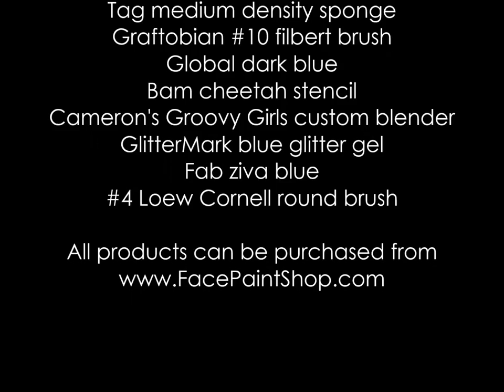Groovy Girl tiger face painting tutorial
Making Faces & Tutus